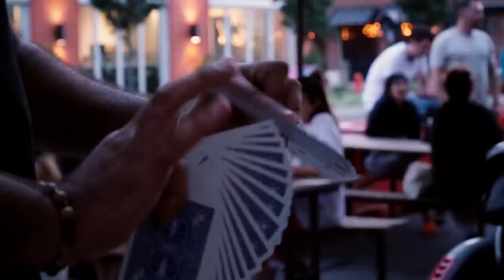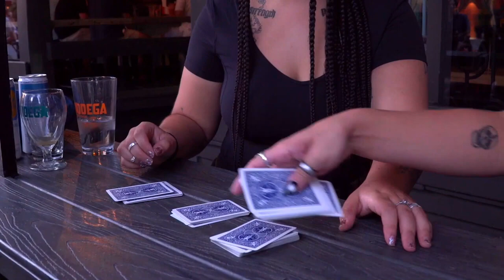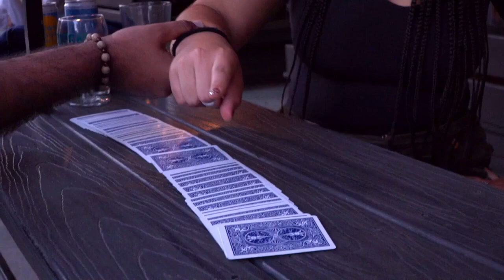Locator Deck de Gogo Cuerva